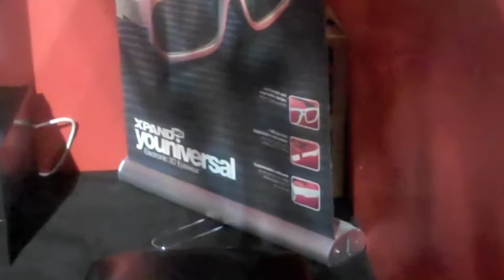XPAND Cinema at CES 2011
Views of the XPAND 3D booth at the 2011 International Consumer Electronics Show in Las Vegas, NV.